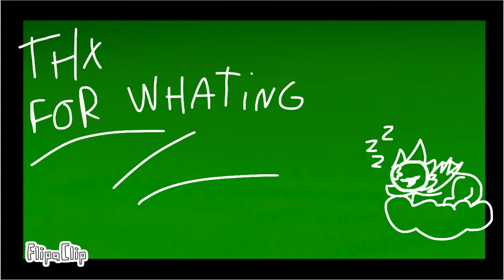••Illuminati meme•• {original version} flash wharning?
Yeeeaaah fiz uma original meme versio..ALELUIA

c vc fizer essa versão do meme pfvr me de os créditos (eu percebi que já fizeram um meme com essa música mas essa e uma versão alternativa)

Ocs do vídeo:
Solds: o dragão amarelo com um olho branco e preto

Digimy: dragão peludinho meio robótico

Música (o nome do meme e o nome da música lol)

Xauu!